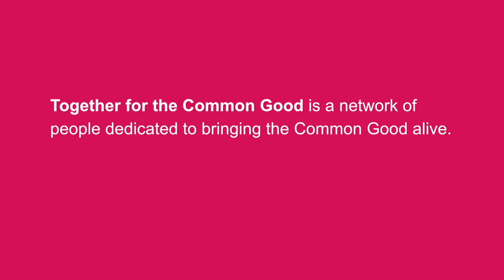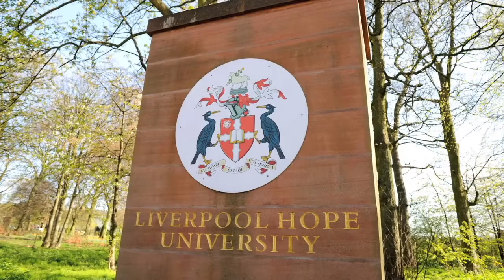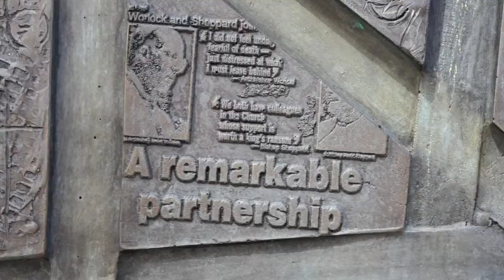An unlikely partnership for the Common Good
Together for the Common Good is rooted in the celebrated relationship between church leaders who worked together for the good of their city in a time of social, economic and political division. In Liverpool a generation ago, Anglican Bishop David Sheppard and Roman Catholic Archbishop Derek Worlock forged a twenty year partnership, along with Free Church leaders. They worked together alongside communities, and were involved in many initiatives that benefited the city, establishing a model where churches play a constructive role in society.